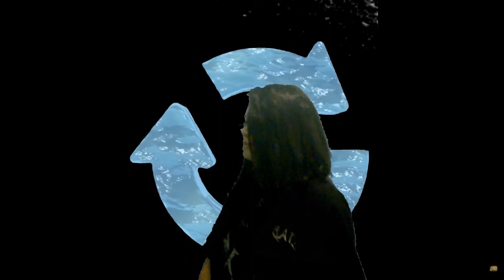Stupid Green Screen fun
Hey there hope everyone is having a great day, I know this video is random but that was on purpose lol